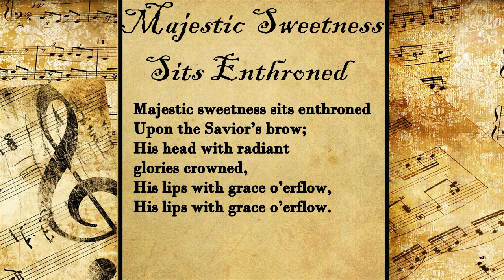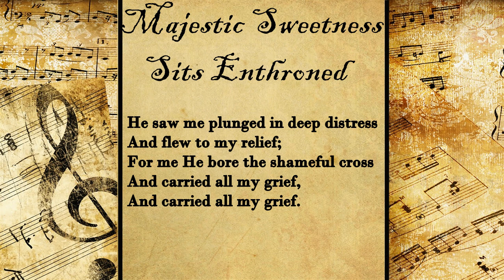Majestic Sweetness Sits Enthroned | Hymn